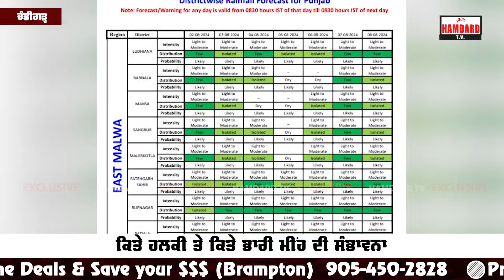ਮੀਂਹ ਨੂੰ ਲੈ ਕੇ ਪੰਜਾਬ ਵਿੱਚ yellow alert, ਕਿਤੇ ਹਲਕੀ ਤੇ ਕਿਤੇ ਭਾਰੀ ਮੀਂਹ ਦੀ ਸੰਭਾਵਨਾ| Rain Alert in Punjab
ਮੀਂਹ ਨੂੰ ਲੈ ਕੇ ਪੰਜਾਬ ਵਿੱਚ yellow alert, ਕਿਤੇ ਹਲਕੀ ਤੇ ਕਿਤੇ ਭਾਰੀ ਮੀਂਹ ਦੀ ਸੰਭਾਵਨਾ